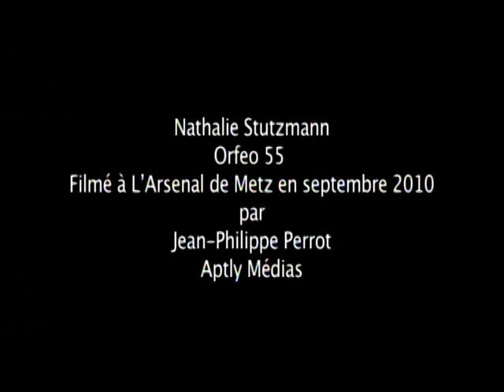Dokumentation zum Album "Prima Donna" von Nathalie Stutzmann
Natalie Stutzmann ist ein ganz besonderes Phänomen der Klassikwelt: Auf ihrer neuen CD interpretiert sie nicht nur mit ihrem herausragenden Kontra-Alt Vivaldi-Arien, sondern fungiert auch als Dirigentin. Zu hören sind Arien aus Juditha Triumphans, Orlando furioso, Il Giustino, Il Teuzzone, Andromeda liberata, L'Atenaide, Semiramide, Tieteberga und Arsilda Regina di Ponto.